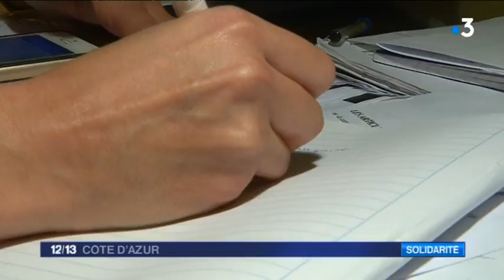Le réseau Welcome dans les Alpes-Maritimes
En 2017, 45 familles ont accueilli des demandeurs d'asile, elles sont 26 inscrites en 2018.